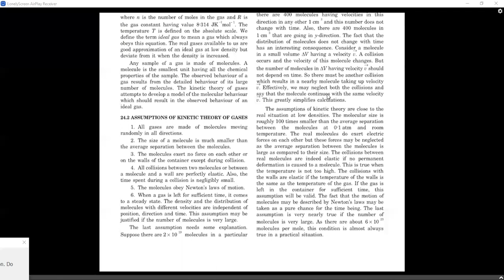KTG (Day 1)